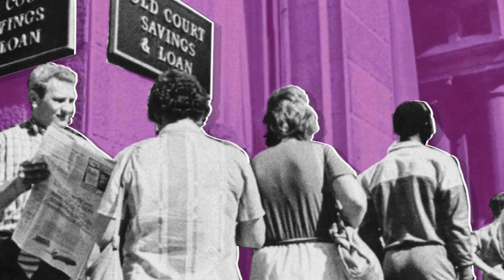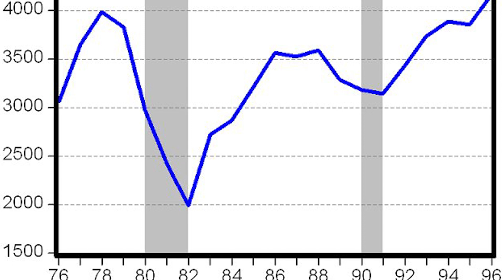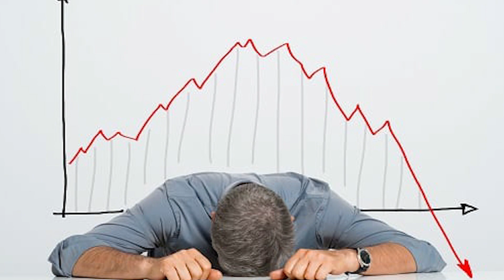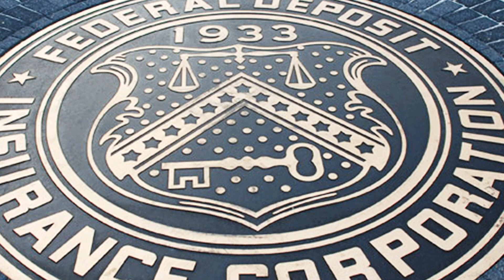ReFin student project: Savings and Loans ในสหรัฐอเมริกาคืออะไร และทำไมถึงเกิดวิกฤตใน 1980s